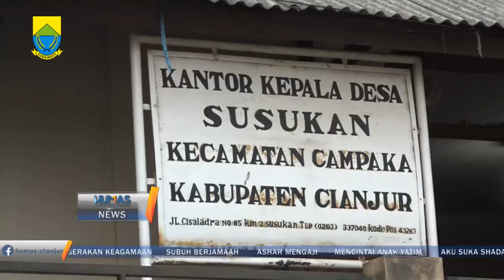Plt Bupati Cianjur bagikan Kartu Kombo di Desa Susukan Kecamatan Campaka